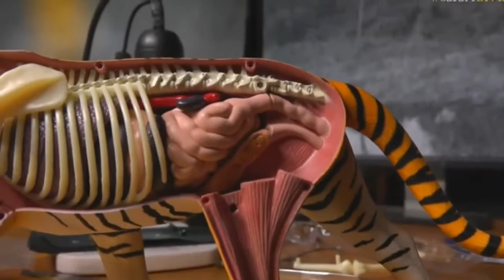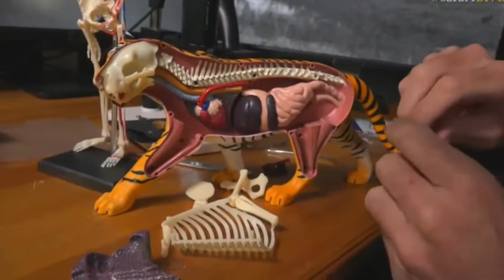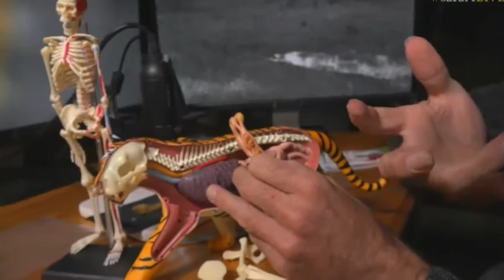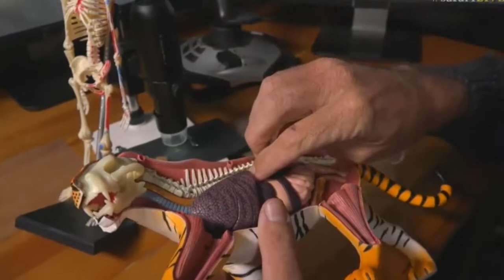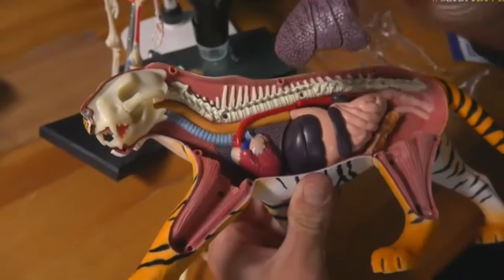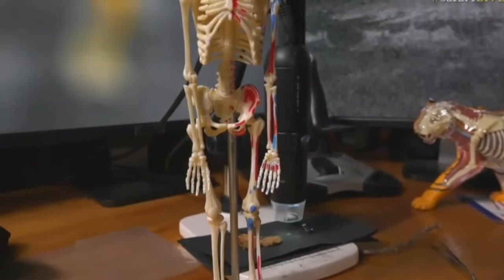April 26, 2017- Sunset-Uh oh James is disappointed with us so now he is taking apart a Tiger!